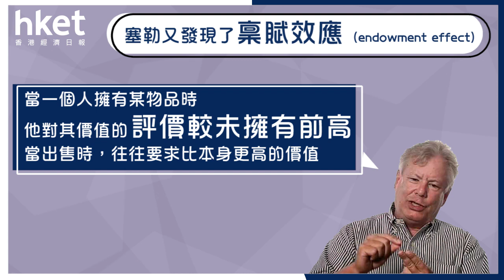芝加哥學派威盡諾獎 甚麼是行為經濟學？（2017年10月10日）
【香港經濟日報】今屆諾貝爾經濟學獎昨揭盅，由芝加哥大學教授塞勒（Richard H. Thaler）奪得，表揚他對行為經濟學的貢獻，到底甚麼是行為經濟學？……（更多內容：